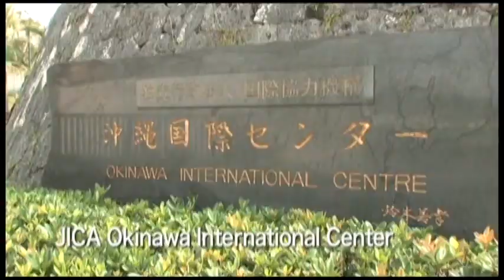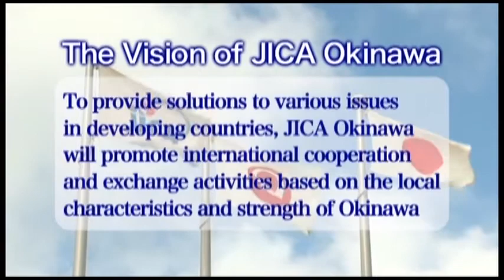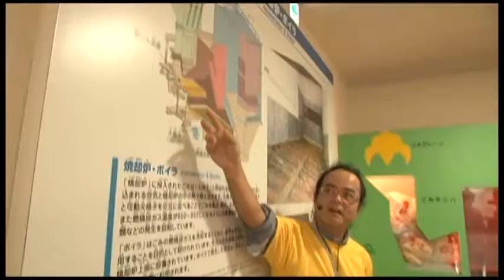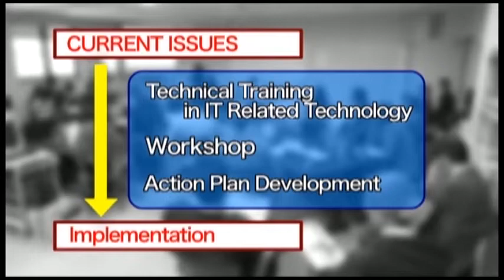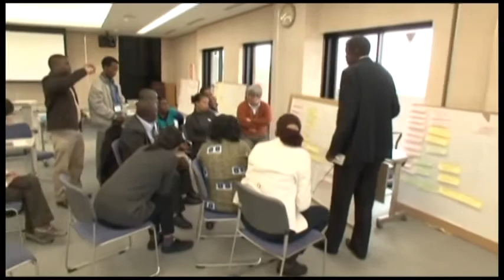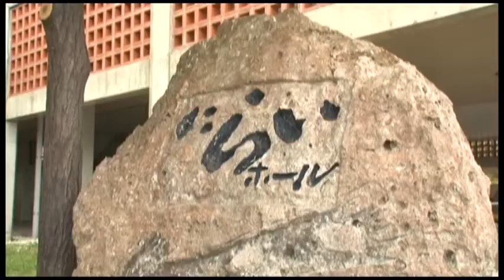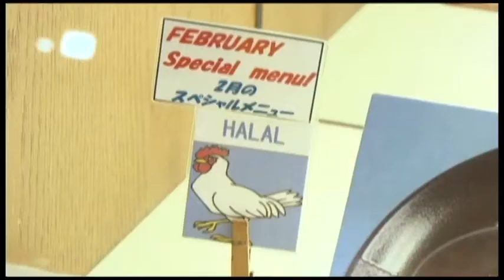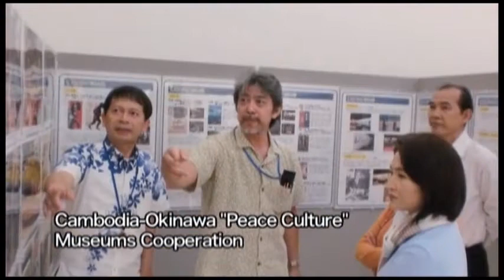Ichariba Chode (JICA OKINAWA Promotion Video 2013)(Full ver.)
It has been nearly 30 years since JICA-OIC (Okinawa international center) was estblished in 1985.More than 10,000 participants had received certificates in this center.  Today, we will introduce you JICA-OIC as the southmost key station of Japnanese International Cooperation.

Item No.：14OICT001